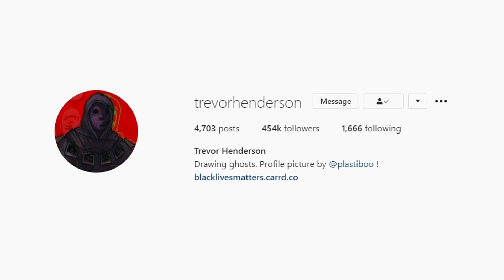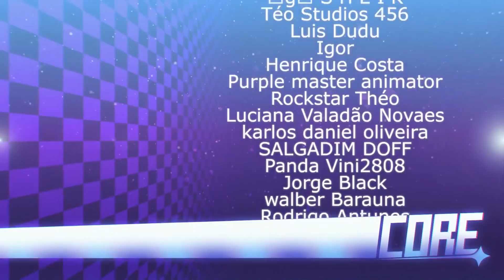O MISTÉRIO DE COUNTRY ROAD CREATURE!